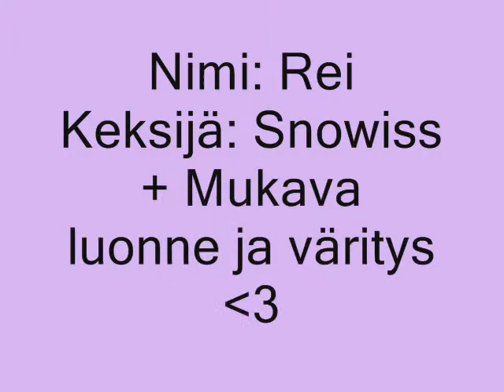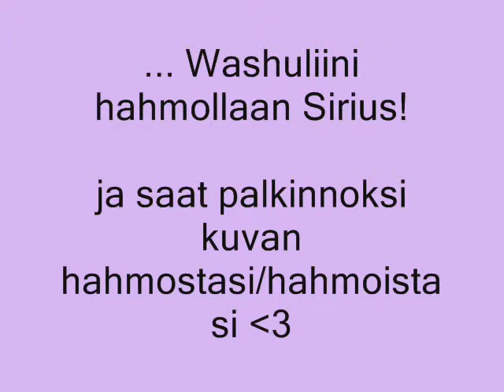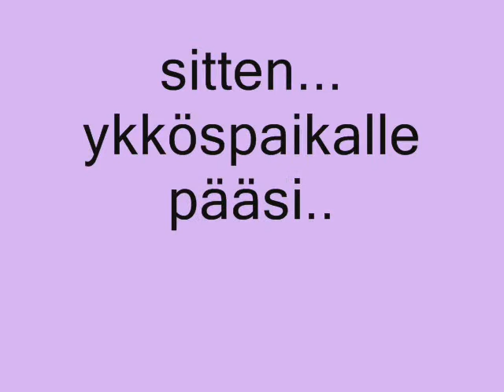Kisan tulokset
Onnee voittajille!
Ja voittajat, kertokaa hahmo/hahmot josta piirrän, tai kuvaa ei tule! x3